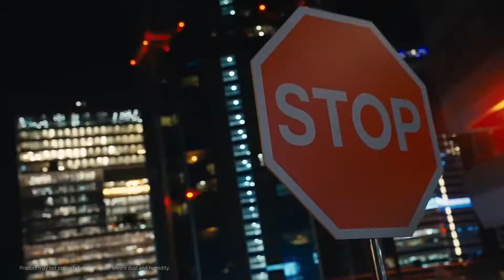بهجة تفوق التوقعات في كل مكان | سامسونج: The Freestyle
لا شيء يعيقك عن المرح بعد الآن مع TheFreestyle. إليك جهاز العرض الذي يمكنك اصطحابه معك أينما تكون، والاستمتاع بتجربة الشاشة الكبيرة على الفور.